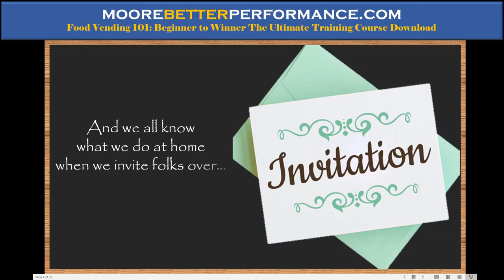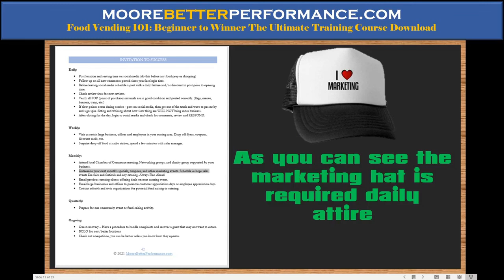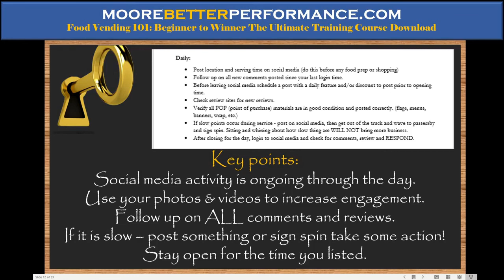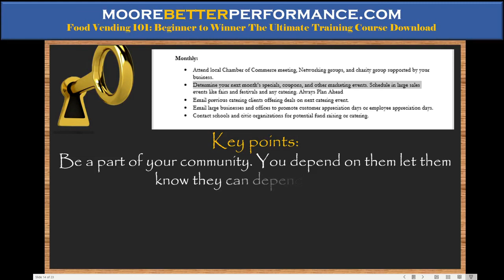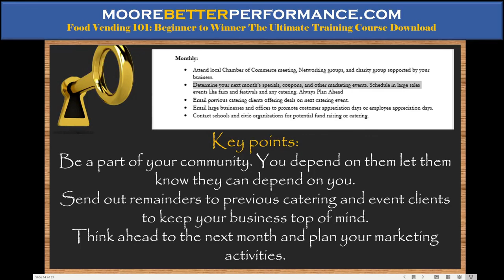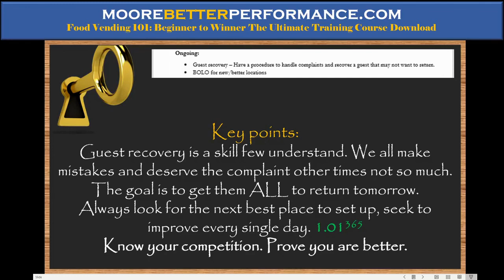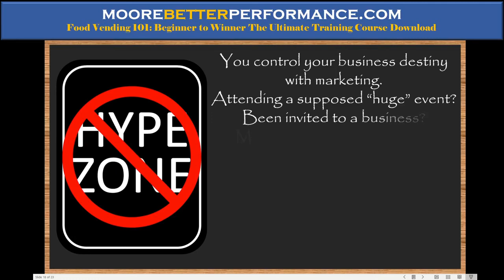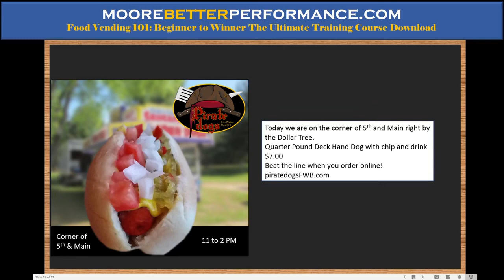Marketing Your Food Truck: FREE download Marketing Guide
Marketing for a Food Truck is more than social media or a “build it and they will come” mentality. Marketing is an ongoing activity. This video goes over the basics of a marketing plan for a food truck AND includes a download link to a 43-page PDF on Food Truck Marketing containing fifty-five marketing strategies, fifty social media prompts and a sample plan.
Imagine owning a successful food truck...
But you don't know where to start. I'll lead you step by step with The Ultimate Food Truck Training Course, a 250 plus page book download, an 80-page study guide, a business plan template specifically for food trucks, a dozen other food truck specific contracts and spreadsheets, plus you will get 8 hours of one-on-one training with me!

My street food vending books:
"Putting the Cart Before the Dog?"
"Taking it to the Street"
"Food Truck 101: Beginner to Winner"

--Credits--
All title and images by Food Vendor Reality

Thumbnail: FVR

I am a forty-year veteran of the food industry. Besides working for several national chains, I have owned and operated my own carts and trailers. After hanging up my tongs and spatula in 2017 I wanted to help clear up many of the misconceptions that abound in this industry. My videos will be designed to inform and train. I have tons of free forms, checklists, and other useful food related paperwork on my website. Best of all no email required.